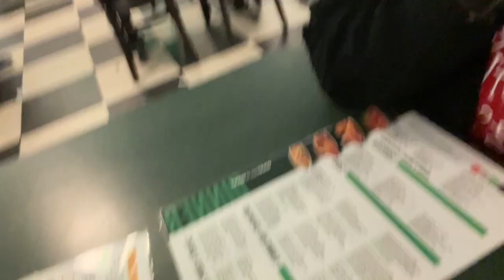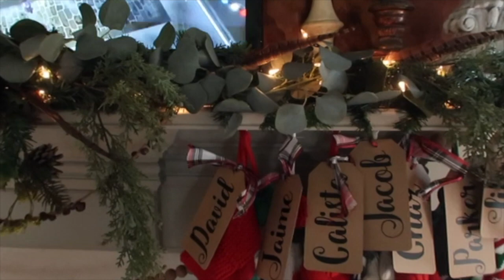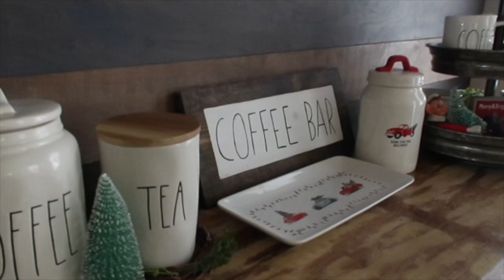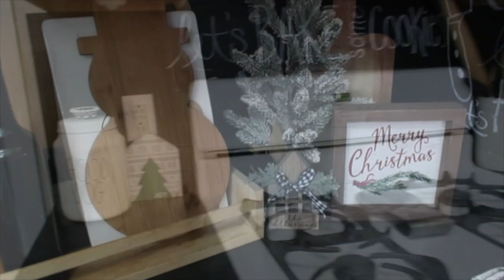VLOGMAS Days 22-25! Ending Vlogmas 2022!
Hi sweet friends!  Days 22-25!

Beachwaver and products!

Polish I use and advent calendar!

My RD Melissa Donaldson.

Would you like more accountability?? Join my Facebook group Finding Joy in the Journey!

Loving my new makeup skincare routine! New year means self care is a must! Want color matched? FILL OUT MY JOTFORM!

Fave skincare.

Thank you from the bottom of my heart for taking the time to watch my videos!! This year I'm ready for!! Finding JOY in every moment!!

I adore you all! Merry Christmas AND HAPPY NEW YEAR!

Always remember...
YOU are FLIPPIN PHENOMENAL!

xoxo,
Jme